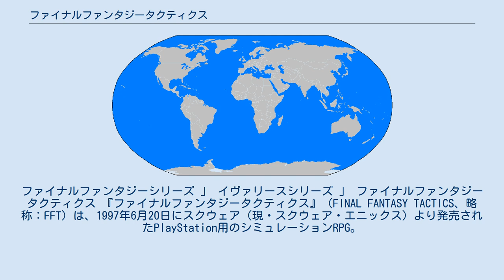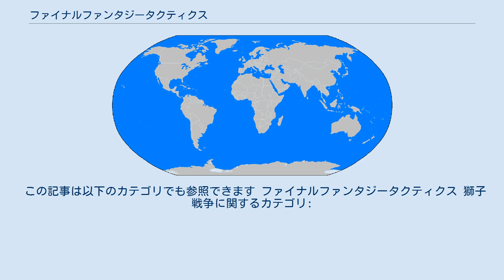ファイナルファンタジータクティクス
ファイナルファンタジーシリーズ 」 イヴァリースシリーズ 」 ファイナルファンタジータクティクス 『ファイナルファンタジータクティクス』（FINAL FANTASY TACTICS、略称：FFT）は、1997年6月20日にスクウェア（現・スクウェア・エニックス）より発売されたPlayStation用のシミュレーションRPG。
ファイナルファンタジーシリーズの外伝的な作品である。
 1997年の本編発売後「スクウェア ミレニアム コレクション」第一弾として、特製時計・特製トランプと、ピクチャーレーベル仕様のオリジナル版本編ソフトとセットで、『スクウェアミレニアムコレクション ファイナルファンタジータクティクス』が、2000年6月29日に発売されている。
 のちに『ファイナルファンタジータクティクス 獅子戦争』（英語：FINAL FANTASY TACTICS: The War of the Lions）というタイトルで移植されており、PlayStation Portable版が2007年5月10日に発売されたほか、iOS版が2011年8月4日、Android版が2013年2月14日に配信された。
また、2009年5月13日にはゲームアーカイブスでオリジナルのPS版が配信された。
 ファイナルファンタジーシリーズ初のシミュレーションRPGである。
製作スタッフにはクエストより移籍してきた松野泰巳（ディレクション・シナリオ担当）・吉田明彦（キャラクターデザイン担当）が参加しており、『タクティクスオウガ』のシステムと、『ファイナルファンタジー』・『ファイナルファンタジーIII』・『ファイナルファンタジーV』の「ジョブチェンジ」が組み合わされている。
 シミュレーションRPGとしては史上最高の本数記録となる国内135万本を販売した。
その後も幾度か廉価版が販売されて好セールスを記録し、また、10年ぶりの移植となるPSP版でも国内出荷40万本・実売35万本弱を販売した。
 PSの通常版には『サガ フロンティア』の体験版が同梱されていた。
 国家間の問題や貧富の差が題材の社会派ストーリーであり、それが歴史的描写という視点で展開するため、FFシリーズの中では異彩を放ち、重厚でやや難解である。
前半は身分や貧富から生まれる格差、そこから生まれる考え方、そして生き方の違いまでを目の当たりにし、苦悩する主人公の成長を中心に描き、後半では諸勢力による謀略や内戦と、それらに巻き込まれていく主人公を中心にストーリーが展開される。
また、全編を通して主要キャラクターの殺戮が繰り返されるなど血生臭い描写が多く、従来のFFシリーズとはかなり趣向が異なり、テイストとしては『タクティクスオウガ』に近い。
 かつてイヴァリースを二分して争われた後継者戦争「獅子戦争」は、ディリータという名の若き英雄の登場によって幕を閉じた。
一人の無名の若者が立ち上がり、雄々しく戦い、英雄となり戦争を収める。
イヴァリースで暮らす者ならば誰もが知っている英雄譚ではあるが、歴史学者アラズラムが入手した「デュライ白書」によると、本当の英雄は歴史に名前が残っていない、名門ベオルブ家の末弟であるという。
しかし、教会によれば神を冒涜し国家の秩序を乱した元凶そのものだという。
プレイヤーはどちらが「真実」なのか、アラズラムと共に「真実」を探求する旅へと出かけることになる。
 ストーリーは重要な事件を挟みながら4章に分けて展開される。
 本作はファイナルファンタジーシリーズでは珍しい、クォータービューの戦略シミュレーションRPGである。
そのため、フィールドの探索よりも戦闘に重点が置かれている。
 戦闘は箱庭状の3次元的なマップで繰り広げられる。
本作の戦闘システムはこれに時間を加えて4Dバトルと名づけられている。
FFシリーズのアクティブタイムバトルに似たシステムを持っており、戦闘が始まると各自のスピードに応じてチャージタイム (CT) 値が溜まっていく。
最初に最大値の100になったユニットがアクティブターンとなり、ユニットを移動させる「移動」と、攻撃やユニットの持つアビリティを使...